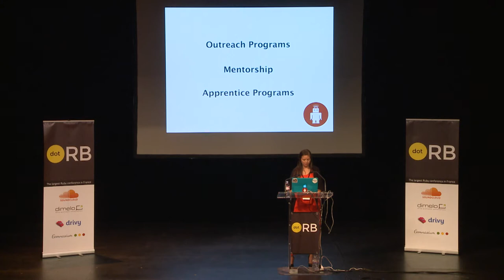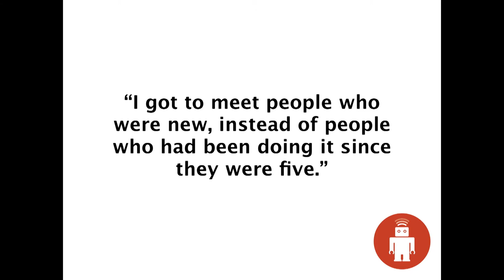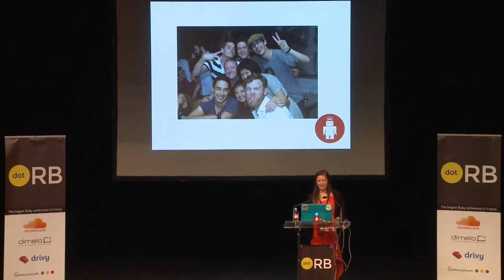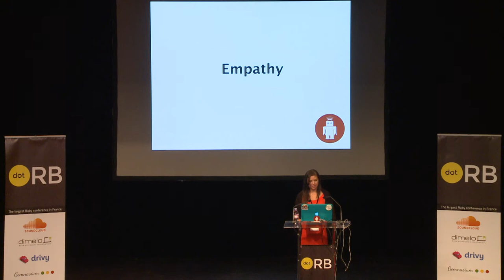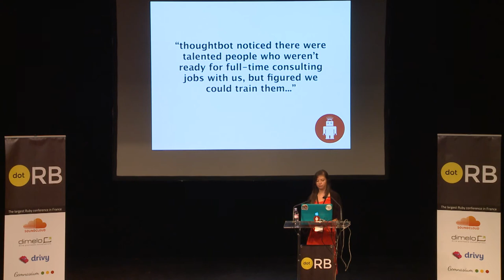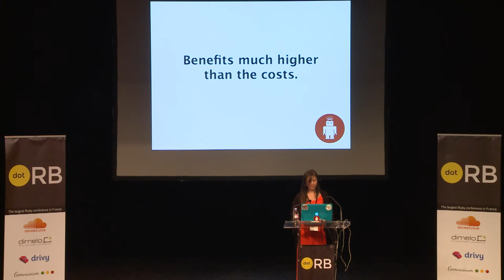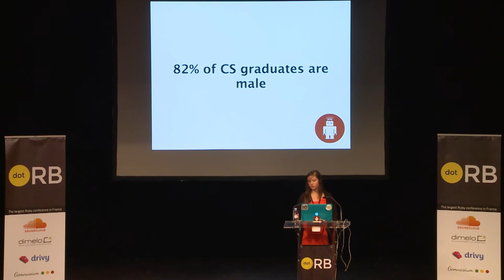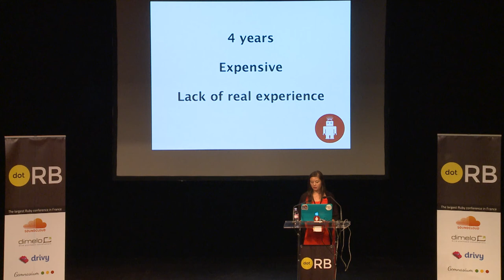dotRB 2013 - Kinsey Ann Durham - Becoming a Software Engineer